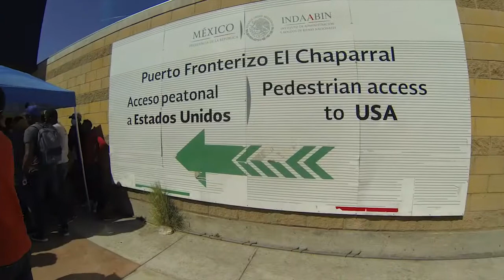Chi cha xkepia rzak laza (Pancita Llena Corazon Contento) | Trailer de Cortometraje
Chi cha xkepia rzak laza (Pancita Llena Corazon Contento)

Estoy tan emocionada de que mi musica se este usando para este cortometraje! La cancion en este trailer es Gente Trabajadora. El cortometraje es sobre Esther Moralez Guzman, quien es personifica lo que es una Gente Trabajadora! Gracias Gaba Cortes por producir tan hermoso proyecto!

Aqui esta una descripcion de la propia productora, Gaba Cortes:
Un cortometraje que nos habla desde el caminar diario de Esther Morales Guzmán; migrante, mujer, madre deportada y su cocina oaxaqueña que hace llegar a albergues para migrantes, deportados y en calles de Tijuana, un plato de comida caliente que entibia esos corazones porque como ella lo dice, hay hambre y frío.
Una migrante ayudando a migrantes." -Gaba Cortes (Productora y Directora)

Cuando este listo, les damos mas informacion. Por el momento celebro junto con Gaba y su equipo este hermoso y valioso trabajo!

I'm so happy that my music is being used in this short film, Pancita LLena Corazon Contento (Full Belly-Happy Heart). The song used in this trailer is Hardworking People. This short film is about Esther Morales Guzman, who fully embodies what it is to be a Hardworking Person. Thanks Gaba Cortes for producing such a beautiful project!